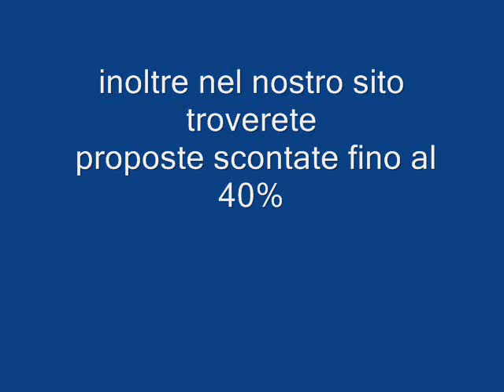LI CUCUTTI VILLAGE SARDEGNA galadriel viaggi Pieve di Soligo 04381796937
Il Villaggio Li Cucutti è situato sulla costa orientale della Sardegna, tra la costa Smeralda e Cala Gonone, il Villaggio, delimitato da una folta pineta, si trova a 35 Km circa da Olbia e a pochi minuti dalla rinomata località di San Teodoro, ed è costituito da gruppi di bungalow immersi nella folta vegetazione mediterranea.